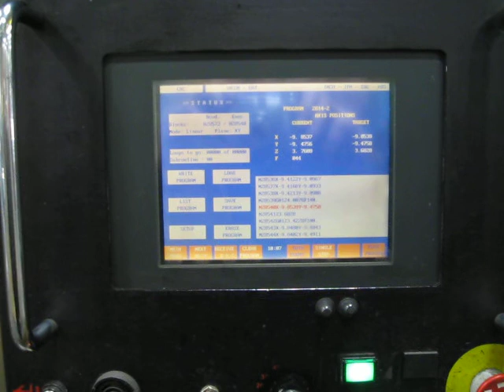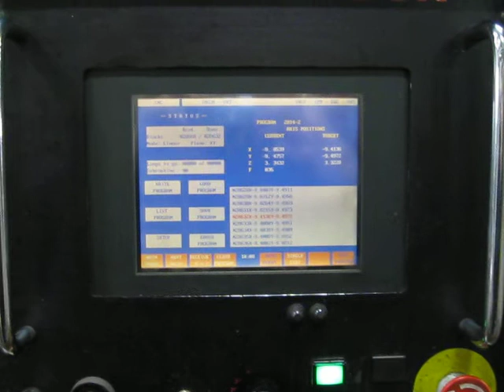95" X 47" X 36" Droop & Rein Model FS130SKE Vertical Bed-Type CNC Milling Machine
95" X 47" X 36" Droop & Rein Model FS130SKE Vertical Bed-Type CNC Milling Machine